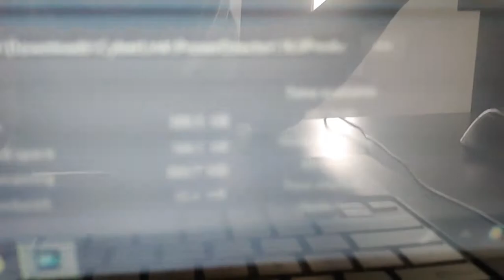Bones’ Vlogs: Stunts With The BIGGEST Tractor EVER!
Today, Bob let us borrow his tractor, so we messed around with it!

Hey, my name is Bones Skeleton. I live in the city of Talkingworld with my brother Skelty and my cousin Edward. I work as a freelance film editor, talk show host, and member of the Awesome Lego Guy Squad. I upload videos as often as I can, and I hope you enjoy watching all the adventures of my friends, family, and I!

My Equipment:
A camera.
A tripod.
A computer.
Cyberlink PowerDirector 16 for software.
Hands.